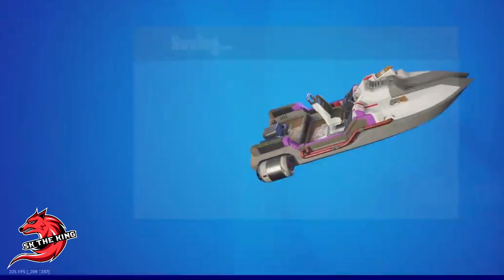Summer Skye (Ava) In-Game Showcase!! 🔥 (August Crew Pack) Fortnite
Summer Skye (Ava) In-Game Showcase!! 🔥

Support A Creator Code : ShawnKTheKingYT

Fortnite Summer skye in game showcase!! (AUGUST CREW PACK SHOWCASE)

*NEW* Summer Skye (Ava) IN-GAME Showcase!

Summer Skye (AVA)'s Set InGame Showcase! August Crew Pack 😍🔥

[1440p 60fps] Augusts Fortnite Crew Pack Showcased! (Summer Skye, Epic Sword of Might, + More!)

*NEW* Summer Skye Skin(August Crew Pack) Showcase! Fortnite

HOW TO GET NEW SUMMER SKYE CREW PACK IN FORTNITE!

Fortnite August Crew Pack Bundle Overview! | Summer Skye